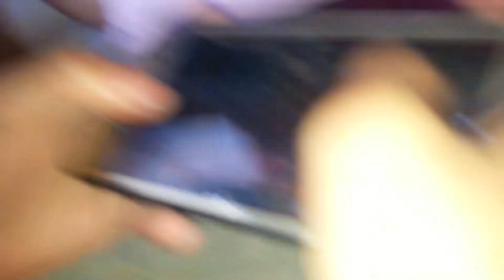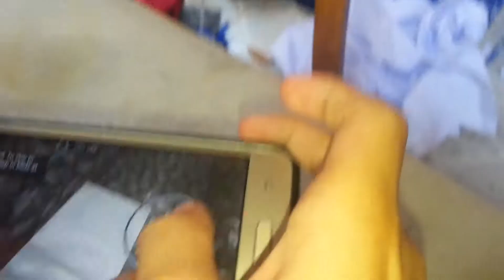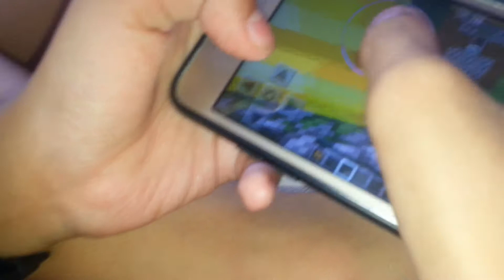im on deo's house shouting and shouting